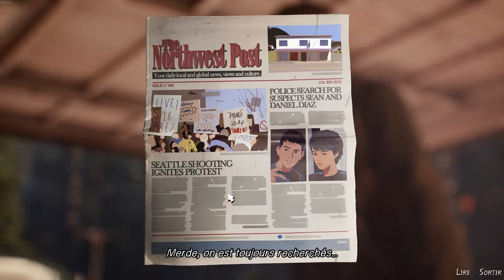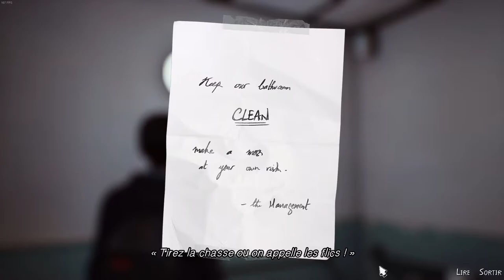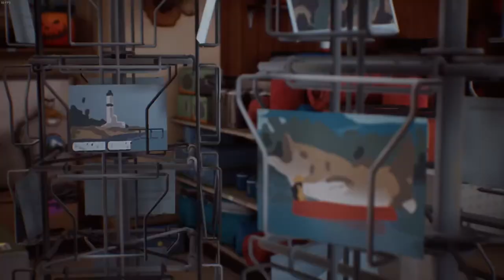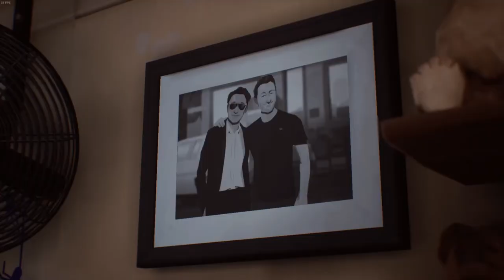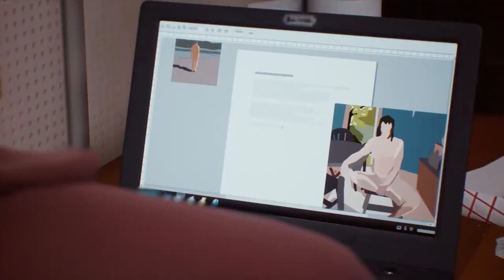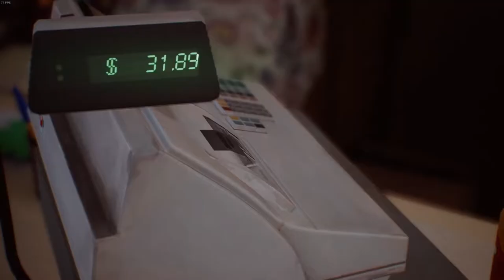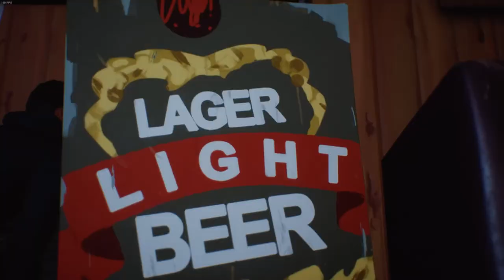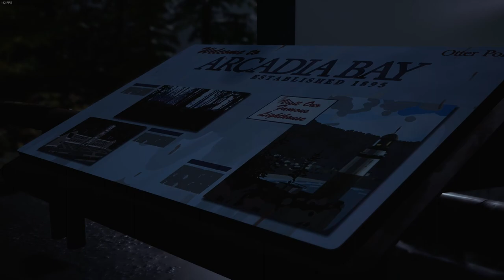Life Is Strange 2 - Roads - Ép 3 : Séquestration à la station service !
Salut à tous ! Aujourd'hui on se retrouve pour le troisième épisode de mon Let's play sur le jeu "Life Is Strange 2". Au sommaire : On s'arrête à une station service et un accrochage éclate avec le propriétaire.

Life Is Strange 2 est un jeu vidéo épisodique d'aventure développé par Dontnod Entertainment et édité par Square Enix.

Sean et Daniel Diaz fuient leur foyer à la suite d'une tragédie. Craignant la police et devant gérer la télékinésie de Daniel, les frères veulent se réfugier au Mexique. Ils rencontrent de nouveaux amis et de nouveaux défis à chaque étape.

❌Pas d'insultes

Sommaire :

00:00 : Intro
00:15 : Marche au bord de la route
00:45 : Exploration de l'extérieur de la station service
03:45 : Un brin de toilette
05:10 : Discussion avec la famille qui pique-nique
07:16 : Exploration de l'intérieur de la station service
12:02 : Discussion avec Brody
13:35 : Exploration de l'intérieur de la station service
14:09 : Payer les courses
14:53 : Le petit chiot
16:03 : Exploration de l'intérieur de la station service
16:31 : Discussion avec Doris, la gérante de la station
17:34 : Repos et étude de la carte sur la table de pique-nique
19:44 : Cinématique
20:28 : S'échapper / Parler / Attaquer
20:38 : Cinématique
22:05 : Discussion avec Hank, le gérant de la station
23:42 : Exploration du bureau pour s'échapper
24:13 : Demande d'aide à Daniel
27:31 : Cinématique
28:50 : Voler l'équipement de camping / Partir
28:58 : Cinématique
30:20 : Discussion avec Brody dans sa voiture
35:26 : Cinématique
36:48 : Discussion avec Brody au bord de la route
41:39 : Cinématique
43:12 : Outro